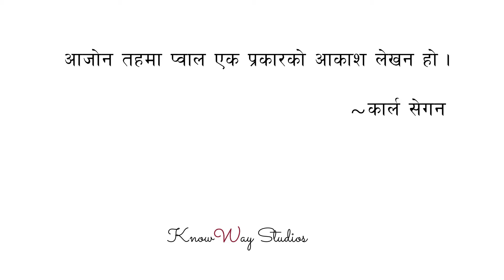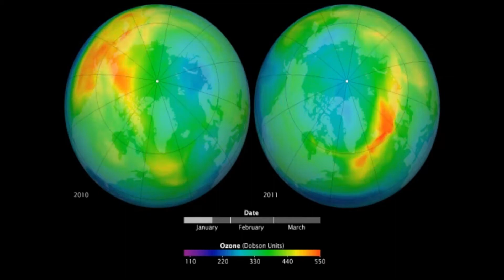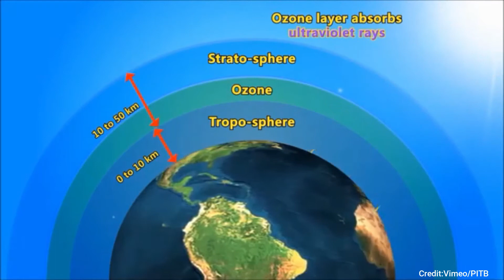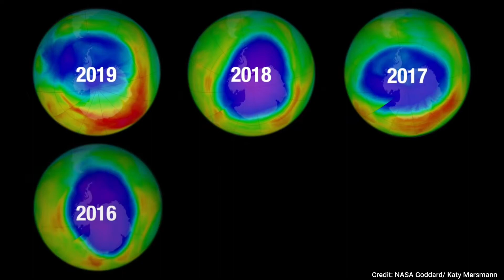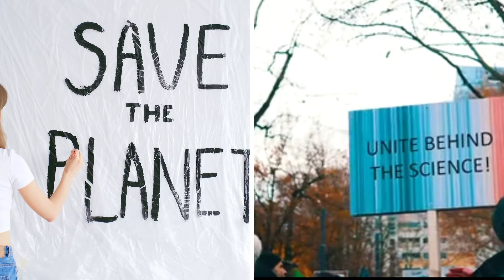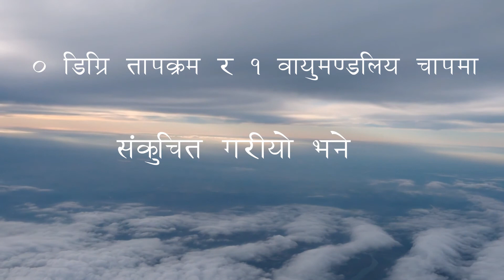ओजोन तहमा प्वाल परेकै हो या पातलिदै गएको मात्र ?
ओजोन तह पातलिदै जानु को प्रमुख कारण त सबैलाई थाहा नै छ तर यो पातलिदै जाने प्रकृया
लाइ कसरि कम गर्न सकिन्छ भन्ने कुराको चासो भने केहि मानिस लाइ मात्र हुनेगर्छ । ओजोन
तह लाइ अझै पातलिन बाट रोक्न गरिएका सैदान्तिक तथा प्रयोगात्मक बिधिहरु र भविष्यमा
गर्न सकिने न्युनिकरण का सम्भावनालाई समेटेर यो भिडियो तयार पारिएको छ ।
Written By : Karan Bhatta
Visual Artist : Chiranjivi Timilsina
Voiceover : Ankita Belbase
Special Thanks: Aditya Thapa
Link to Our English Channel: WiseDumb
NASA Goddard Space Flight Centre
AnonymousUnknown author / Public domain
Gage / Public domain
NASA&#39;s Goddard Space Flight Center
NASA Goddard/ Katy Mersmann
NASA Earth Observatory

Image Credit
NASA&#39;s Earth Observatory
a href=&#39; vector created by jemastock
Lottie Files Credit:
@rodolfo/lottiefiles